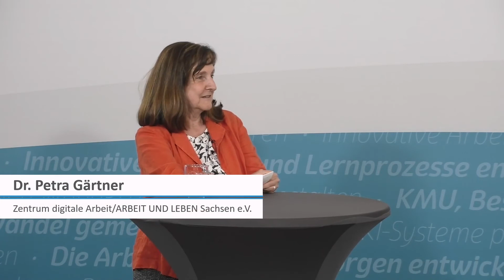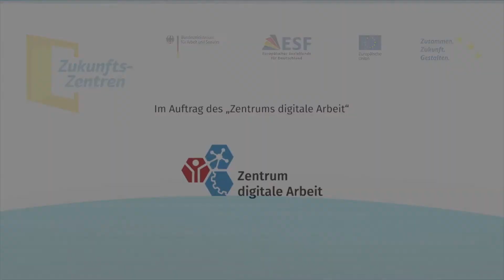2. Arbeitspolitische Jahrestagung im Programm Zukunftszentren – Resümee mit Ausblick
Reimund Overhage (Bundesministerium für Arbeit und Soziales) und Dr. Petra Gärtner (Projektleitung Zentrum digitale Arbeit) fassen die Jahrestagung zusammen und geben einen Ausblick auf Herausforderungen für die weitere Arbeit im Programm „Zukunftszentren“.